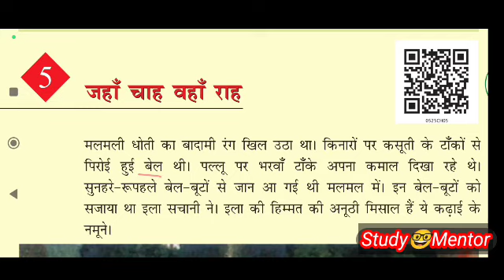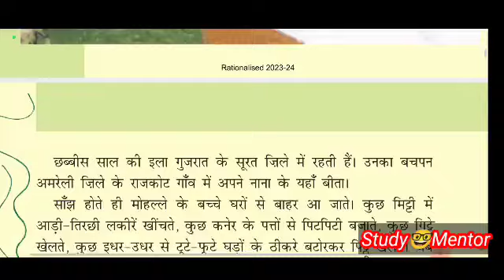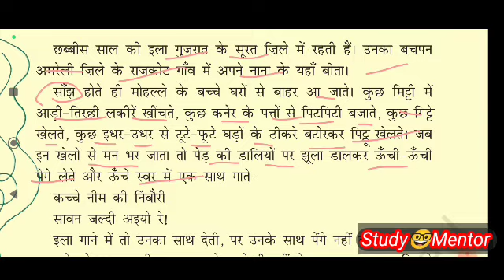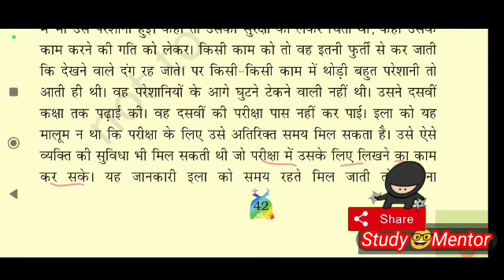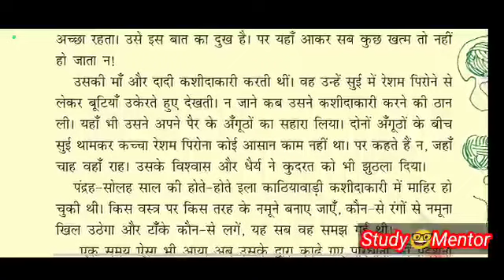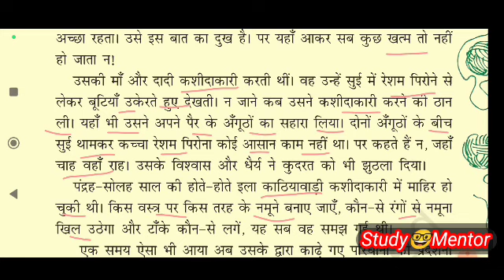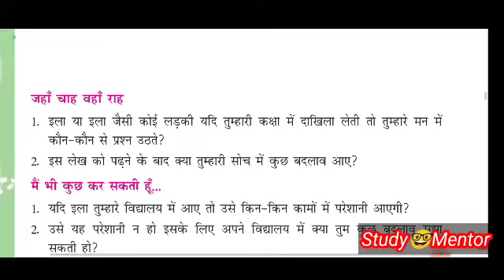पाठ-5 जहां चाह वहाँ राह(NCERT हिंदी पुस्तिका)रिमझिम!!कक्षा-5!!कठिन शब्दों के अर्थ सहित विश्लेषण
Rimjhim(NCERT Class-5th Hindi Book)
Chapter-5
Jahan Chah Vahan Rah
explain with words meaning

👉 C l a s s - 12t h  H i n d i
i j i c x h s Y S

 👉 M o d e l  Q u e s t i o n  P a p e r